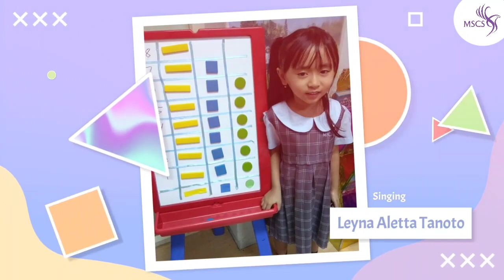Mawar Sharon Christian School - Preschool Funtastic Talents 2020 "Back to 90's"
The Winners Announcement of Preschool Funtastic Talents 2020 "BACK TO 90's"